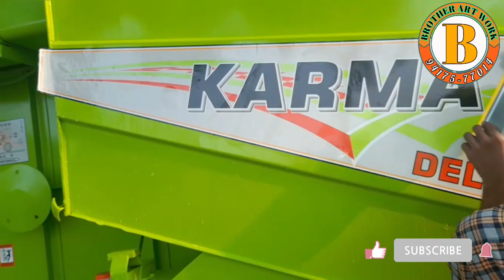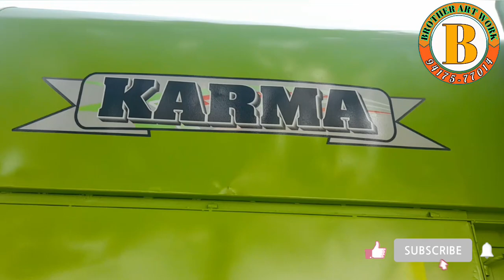KARMA 930 FULL PAINT JOB BY BROTHER ART WORK HARVESTER PAINT JOB JALALABAD WEST